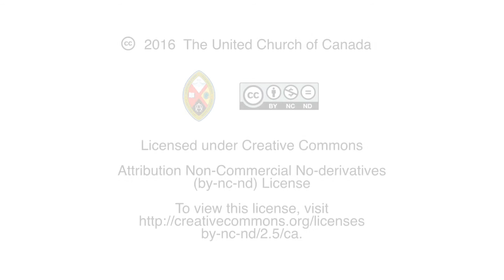We Are NotAlone - Denise Moore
Denis Moore shares a story of being NotAlone. The United Church of Canada’s “A New Creed” starts with the declaration that, “We are not alone….” We invite you to share a story of a time you were reminded you were “not alone” in a short web video and share it on social media using NotAlone.